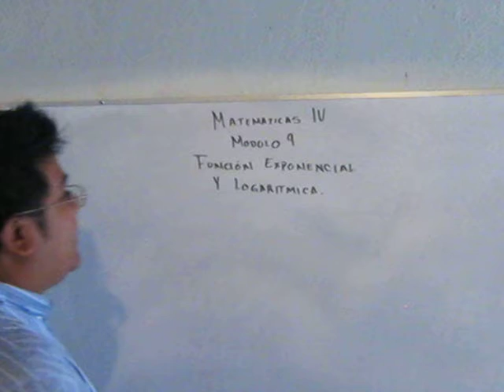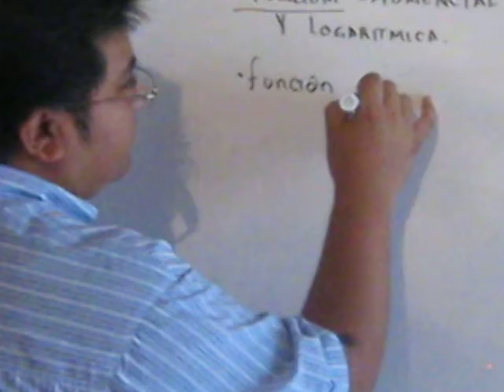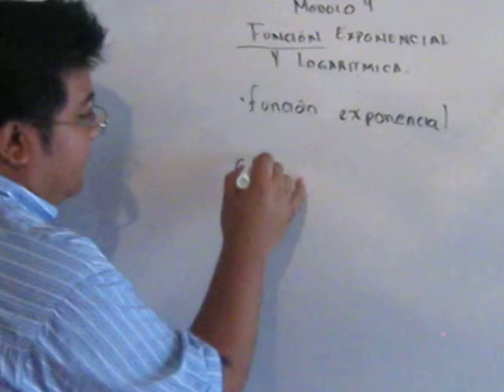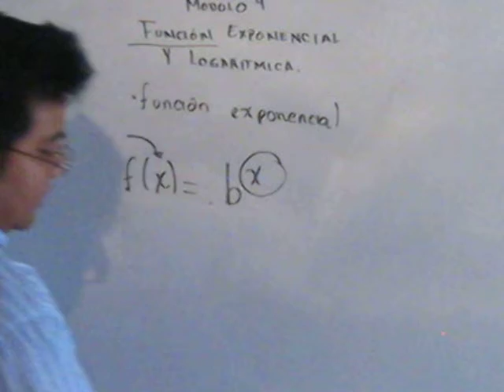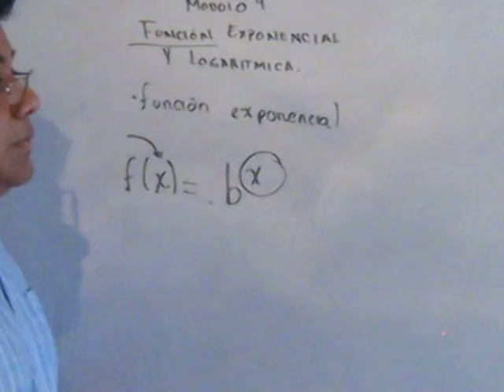Mate 4explicaciones generales módulo 91